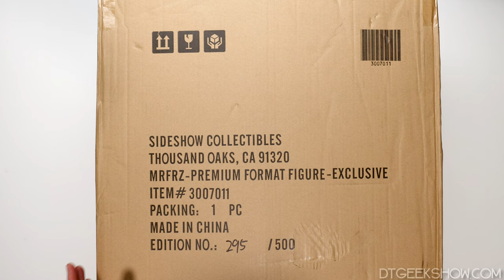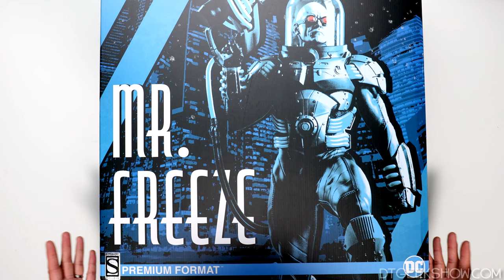MR FREEZE MELTED MY NEW CAMERA!!! Sideshow Mr. Freeze Premium Format Statue! Canon R5 Overheats!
Click here for more info on Sideshow's MR. FREEZE Premium Format Statue

Today, I am unboxing The Mr. Freeze premium format figure from Sideshow Collectibles. I'm also testing out my new Canon R5 camera.  There have been some overheating issues with this camera when recording high quality video.  Will Mr. Freeze wind up melting my new camera?

MR. FREEZE PREMIUM FORMAT STATUE
“Threats are meaningless to a man who has lost everything.”

Sideshow presents the Mr. Freeze Premium Format™ Figure, a chilling new addition to your universe of DC Comics collectibles.

The Mr. Freeze Premium Format™ Figure measures 24” tall on top of a frostbitten laboratory base.  As Batman’s below-zero foe, Victor Fries has his cryogenic gun prepared to give the Dark Knight a cold reception. Jagged blue ice crystals protrude upwards from the snowy scene, which features the tatters of a black cape and a batarang below Freeze’s boots.

The polyresin Mr. Freeze Premium Format™ Figure features a fully sculpted cryonic battle suit with intricate armor paneling and blue tubing as a part of the complex machinery keeping him alive.  He has detailed gauntlets and boots, with rivets and stitching details throughout the costume for added realism. Victor Fries is known for keeping a cool head, and his strikingly pale portrait with red goggles is encased in a glass dome, completing his iconic silhouette.

The ice man cometh to your collection, so bring home the Mr. Freeze Premium Format™ Figure today!

Brand
DC Comics
Manufacturer
Sideshow Collectibles
Type
Premium Format™ Figure
Artists
Ian MacDonald (Design)
Adam Smith (Mold and Cast)
Bernardo Esquivel (Paint)
Jean-Paul Mavinga (Design)
Chie Izuma (Paint)
Ed Bradley (Paint)
Jon Rasmussen (Design)
ADDITIONAL DETAILS & DIMENSIONS
Materials
Polyresin , Glass

Warning: Cancer and reproductive harm. For exposures to both listed carcinogens and reproductive toxicants.
Product Size
Height: 23.5" (596.9 mm) | Width: 10.5" (266.7 mm) | Depth: 14.5" (368.3 mm) | Weight: 12 lbs (5.44 kg) *
Box Size
Height: 12.70" (322.58 mm) | Width: 24.20" (614.68 mm) | Depth: 26.60" (675.64 mm) | *
Dimensional Weight
25.70 lbs (11.66 kg) *